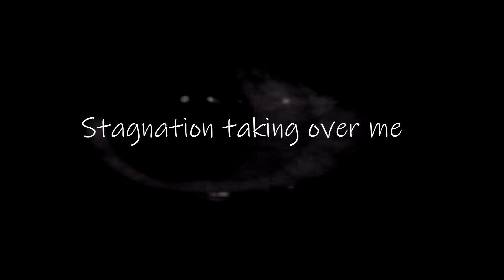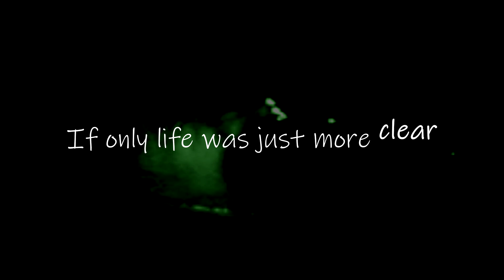Toxic On Repeat - Stagnation (Lyric Video)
CdBaby

Also available on other major music distribution sites like  Google Play, Itunes ect.